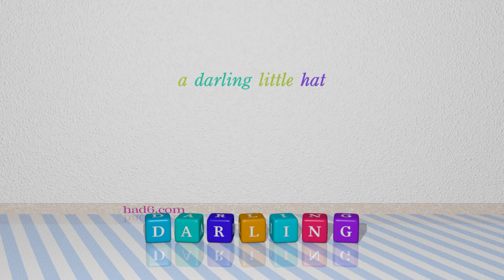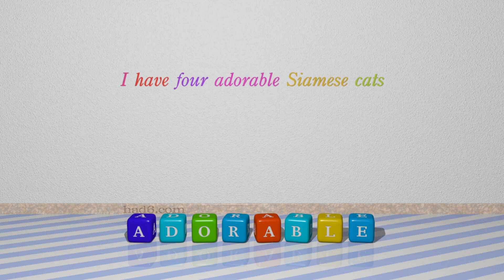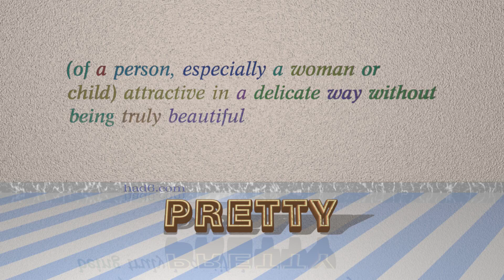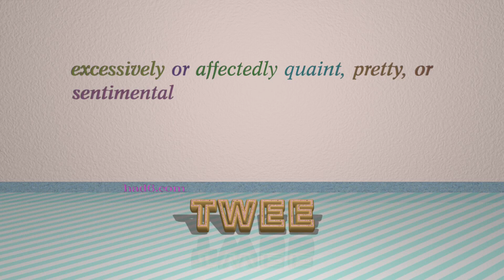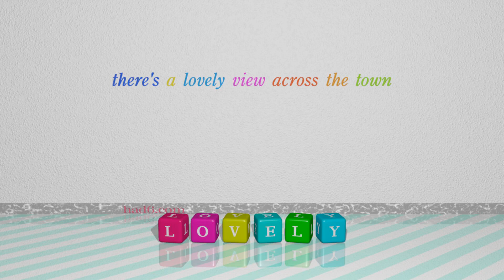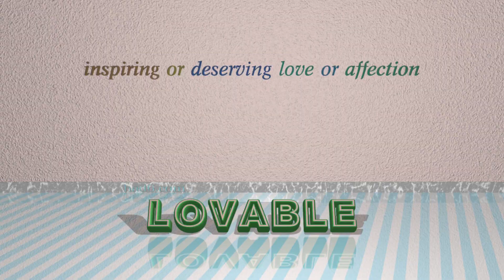cute - 14 adjectives which mean cute (sentence examples)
This video examines cute as an adjective. Here, 14 adjectives, which have meanings similar to that of cute in standard English, are introduced through sentence examples. These synonyms help you to remember the meanings of this group of words for improving your vocabulary.